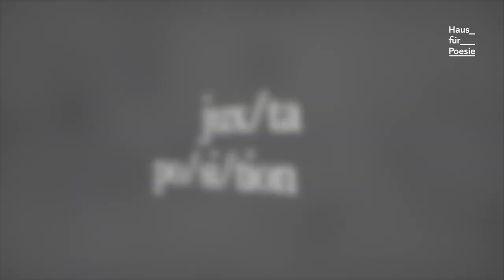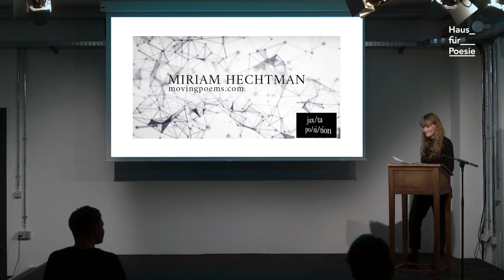Akademie für Lyrikkritik: Frauke Gerstenberg zu Miriam Hechtman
Frauke Gerstenberg stellte vor: Miriam Hechtman "jux/ta/po/si/tion" (2020)